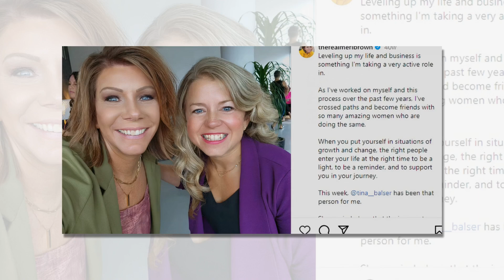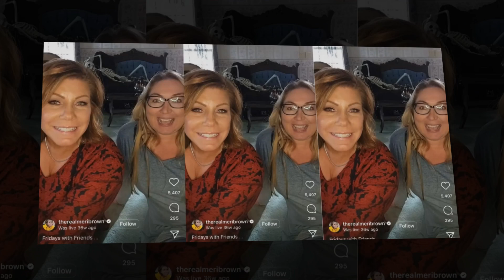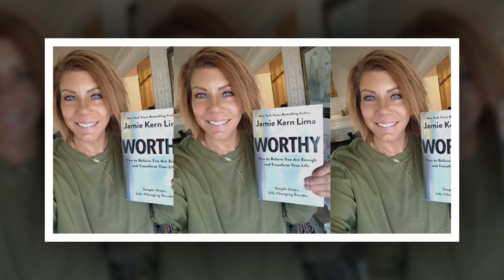Meri's Jaw-Dropping Beauty Moments Made Sister Wives Cry! Discover Her Secrets to Stunning Looks!